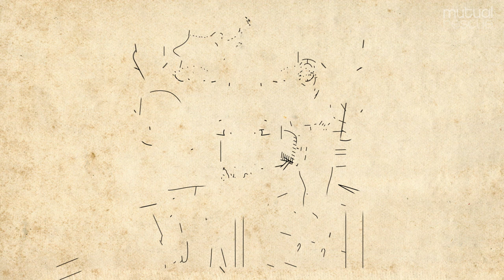Kylie & Liza, A Mutual Rescue Film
“I’ve heard people describe animals like angels. I never really understood what that meant until Liza met Kylie.”
—Robin Myers, Kylie's mom

In her final days, a courageous, free-spirited girl named Kylie is comforted by her rescue kitten, Liza. Kylie’s compassionate last requests are that her father help find a cure for childhood cancer and that her mother care for her kitten. In the same way she bonded with Kylie when she most needed her, Liza intuitively comforts her bereaved family.

“Kylie & Liza”
A Mutual Rescue™ Film
MutualRescue.org
Carol Novello, President; David Whitman, Executive Producer
Advocate Creative, Filmmakers